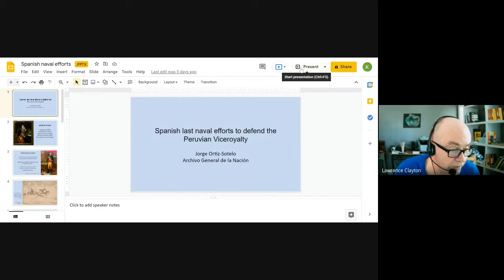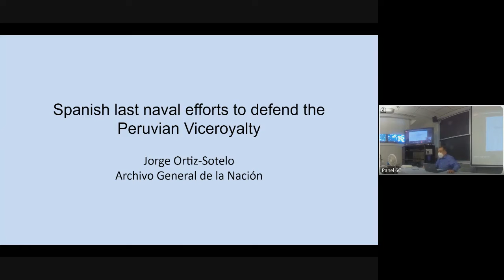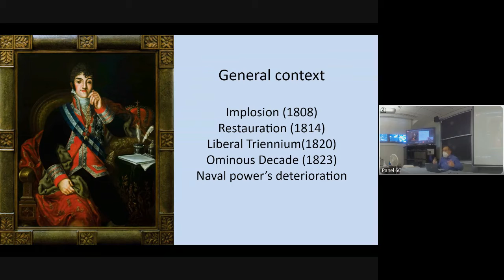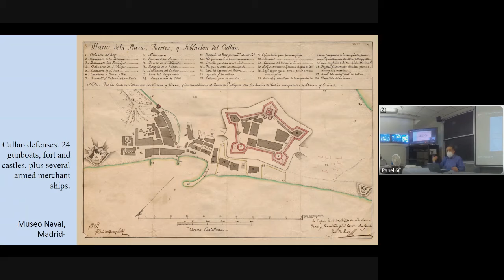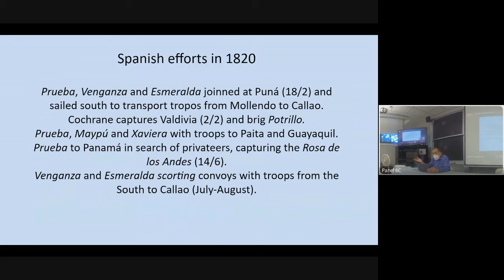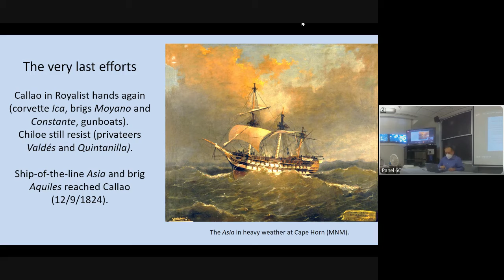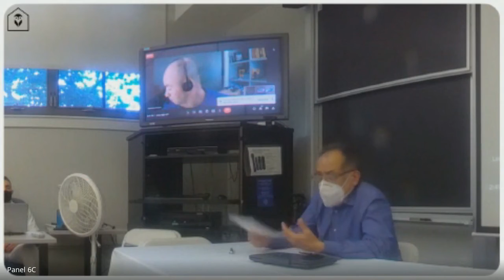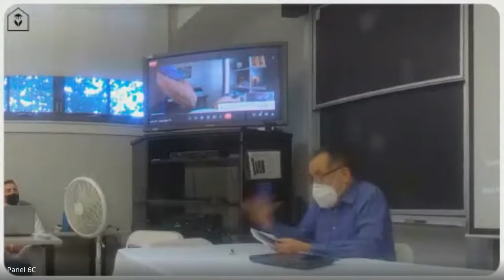Panel 6C Naval Aspects of Peruvian Independence, 1821